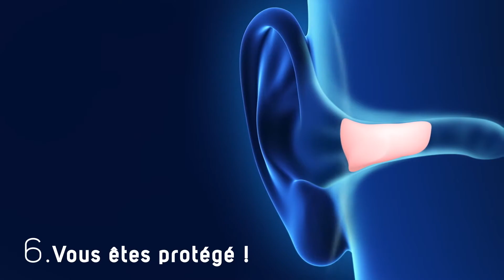mise en place des protections auditives en cire